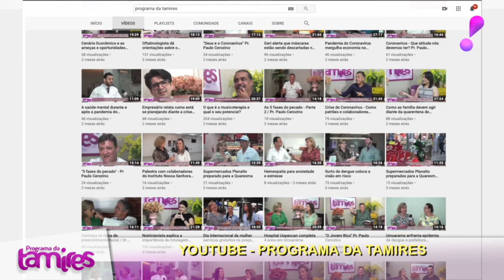Realização de um sonho